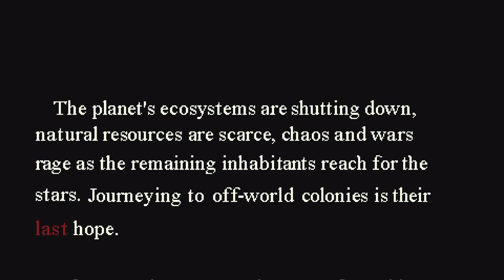Merciless Atmospheric Sci-Fi Action RPG - RETURN [Demo]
Return to your home planet after 200 years of space travel in this atmospheric, art-driven adventure. Shoot, slash, and roll your way through dangerous enemies and ancient bosses, purchase items and unlock powerful weapons, and explore your unfamiliar home for parts to repair your ship.